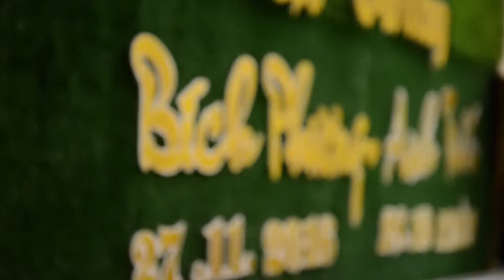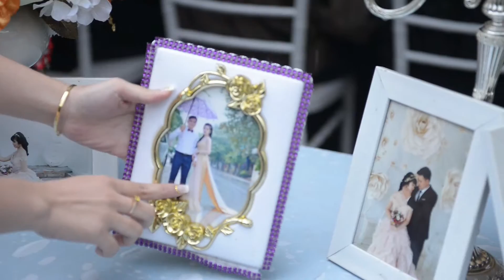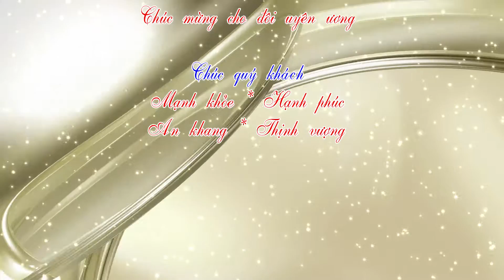Lễ THành Hôn Diễm Hương Yên Bái 2016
hải camera 144 điện biên tp yên bái